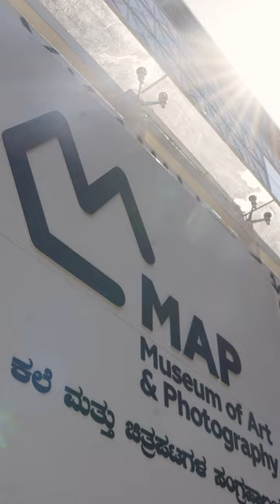A new museum in Bengaluru!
The Museum of Art & Photography in Bengaluru opened to the public on February 18, revealing an extraordinary collection of South Asian art.

Plan your visit today!

Be the first to know about upcoming events, exhibitions and news!

Unlock a world of cultural stories and have fun with the arts! Become a MAP member today